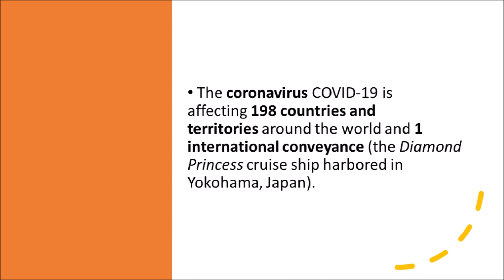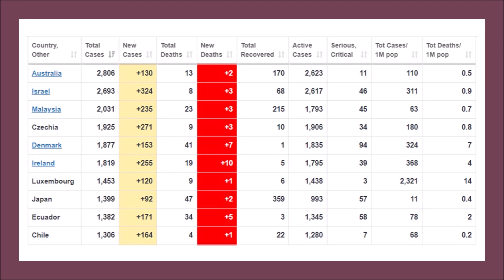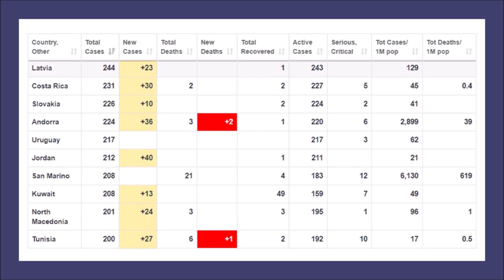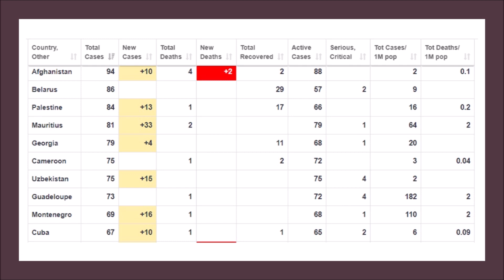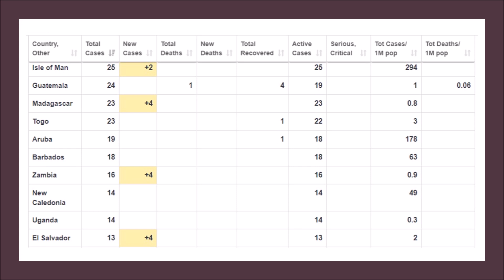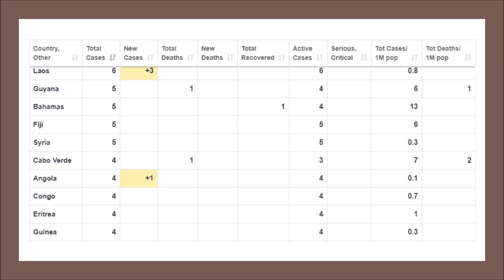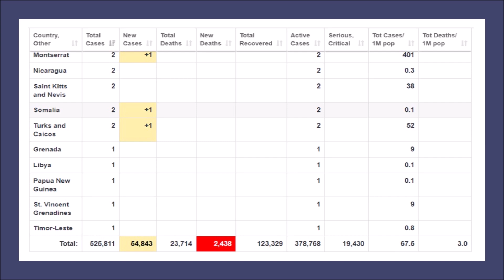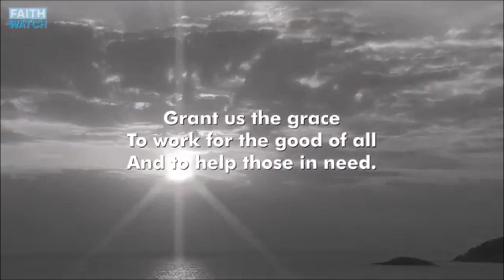March 26 Update COVID -19 CORONA VIRUS Worldwide with Prayer